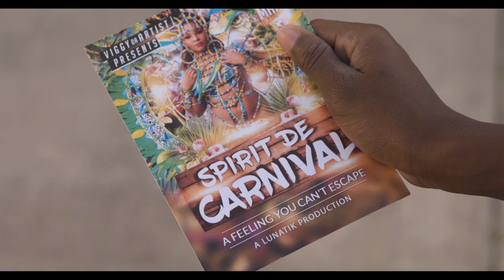Viggy - Insane (Official Music Video) "2020 Soca" [HD]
Origin Anguilla
Artist Viglef "Viggy" Gumbs
Producer Kajahy Webster
Bass Lennick Richardson
Guitar Feliciano James
Recorded at Great Music Studios
Mixed and Mastered by Dizzell Bueno

Directed and edited by Jerome "lunatik" Hyman

Costumes provided by Xoca lush Mas Band

Back-Up dancers Shaniqua , Maelle, Yashima, Tephany

Special thanks Department of Youth and Culture Anguilla